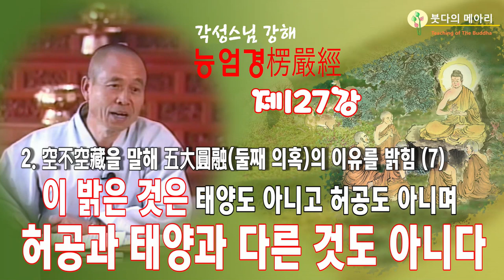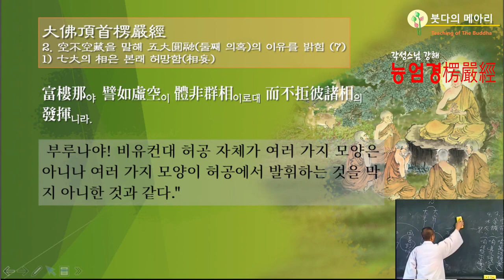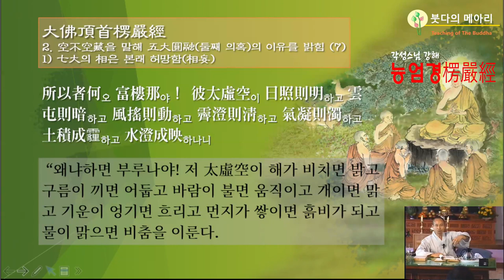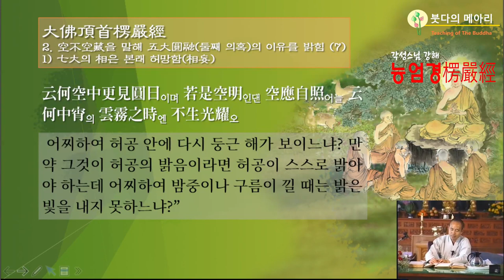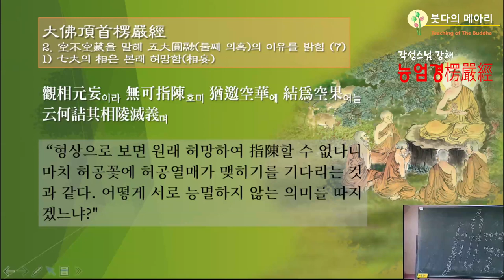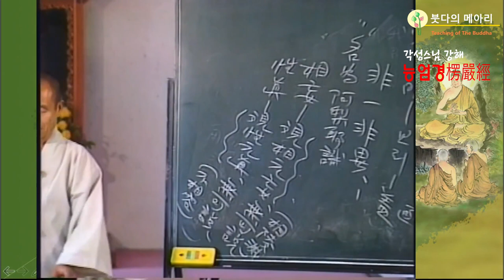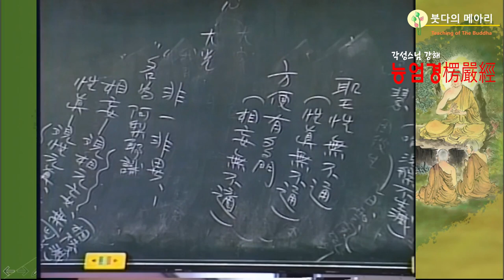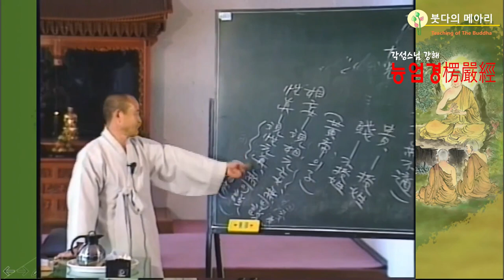각성스님 강해_능엄경 제127강 / 이 밝은 것은 태양도 아니고 허공도 아니며 허공과 태양과 다른 것도 아니다.